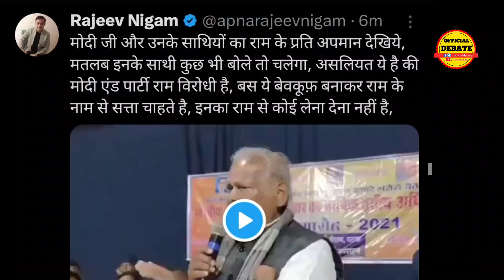BJP leader Jitan Ram Manjhi Trolled Modi Fiercely Calling Ram Imaginary